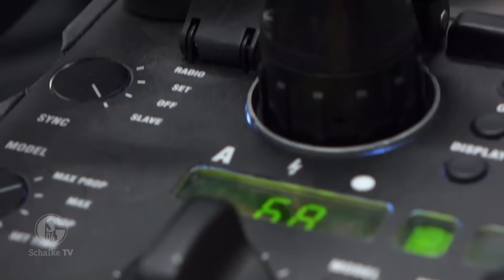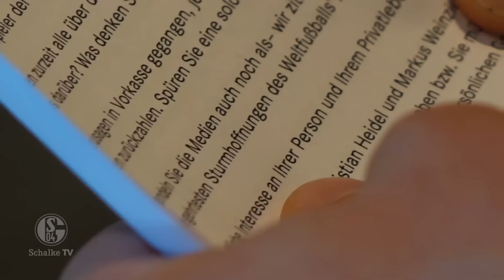Making-Of: Kreiselshoot mit Breel Embolo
Breel Embolo ist der erste Coverboy des Schalker Kreisels in der neuen Saison. Der Neuzugang des S04 hat dem königsblauen Vereinsmagazin ein ausführliches Interview gegeben. Beim Fotoshooting war SCHALKE TV dabei.